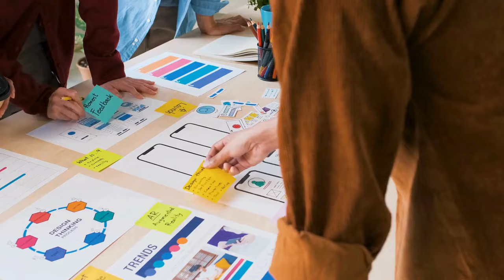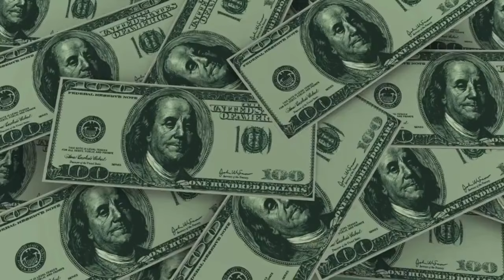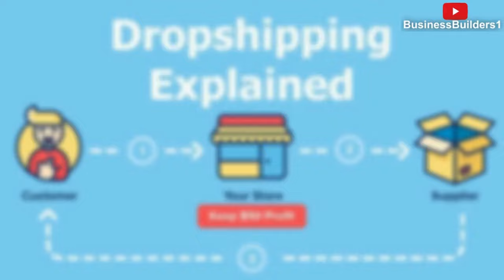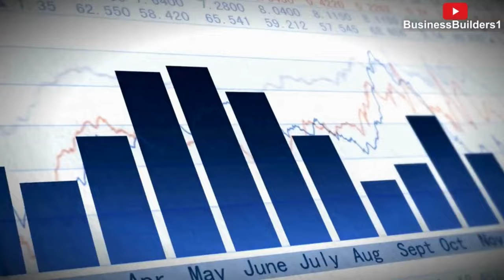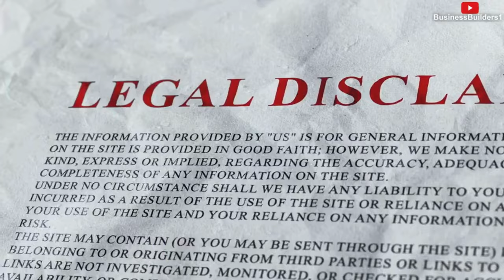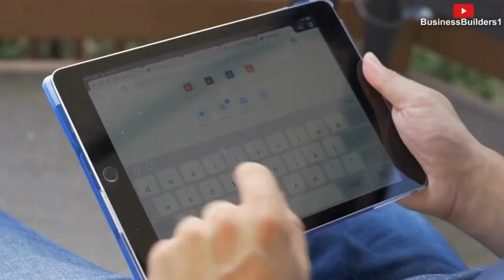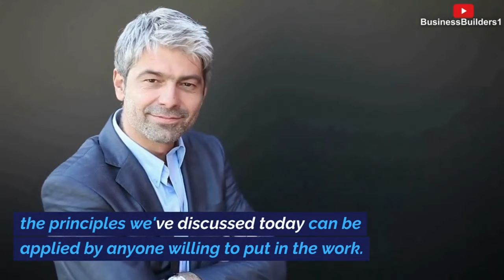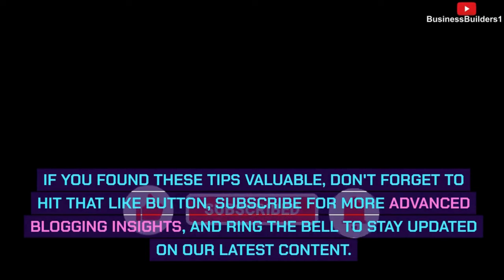The Ultimate Guide to Online Success | Top Business Ideas and A Detailed Guide to online Businesses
Check out our top Business Ideas, including dropshipping, freelancing, and blogging tips for success! Start your journey to financial independence today.